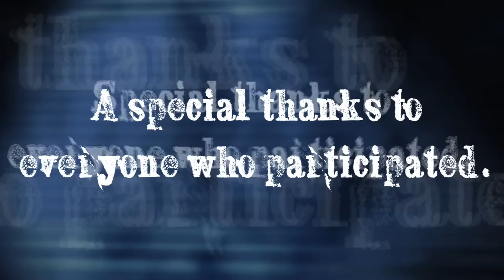Drumline 2009 Chattanooga HD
Chattanooga Tennessee 2009 Drumline event held by Power 94 and Brewer Media Group.